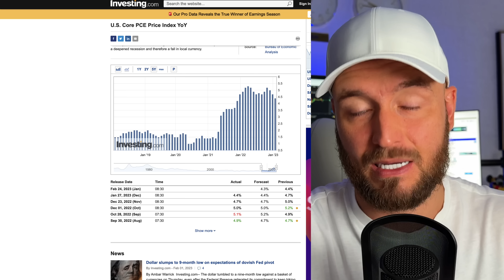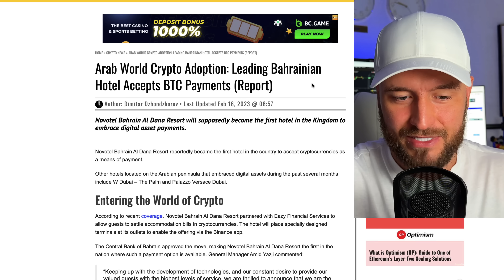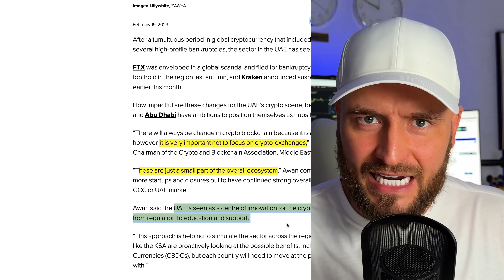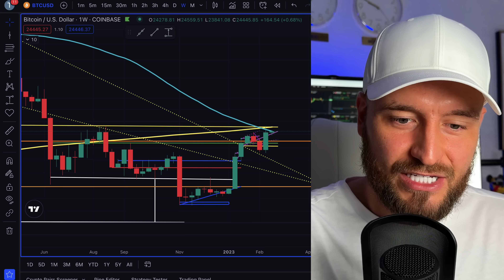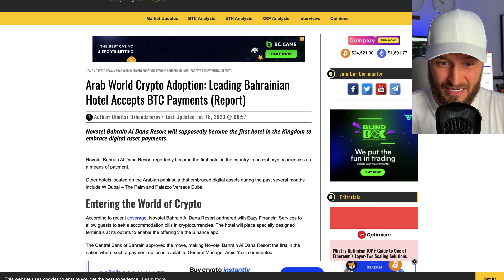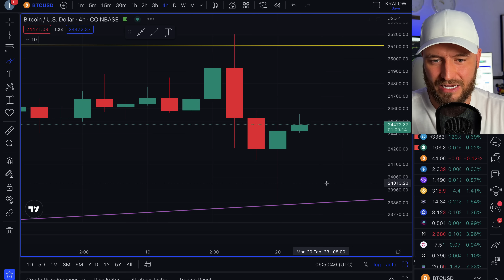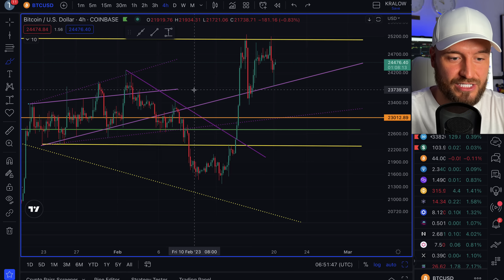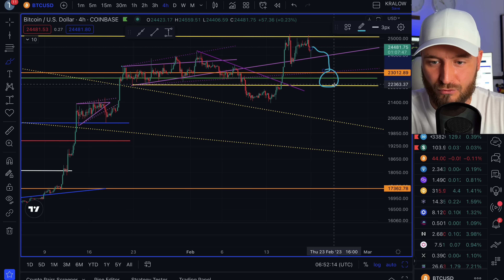❌ CRITICAL POINT FOR BITCOIN!!!! DON'T BE FOOLED NOW!!!!!!!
Bitcoin is standing at the crossroads right now!!! Here are precise TRADING SETUPS! I hate to be the bearer of bad news, but here is what the Bitcoin chart is telling me right now!